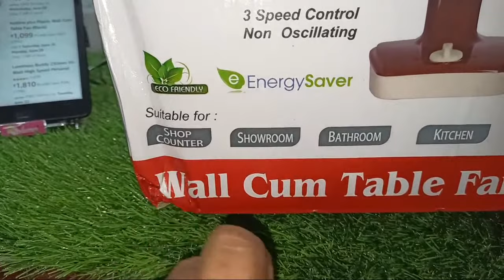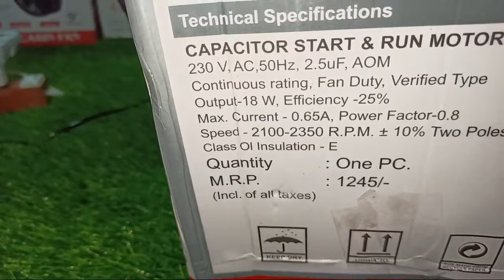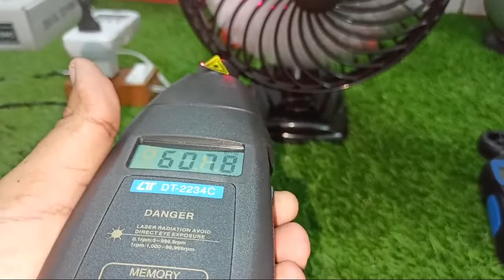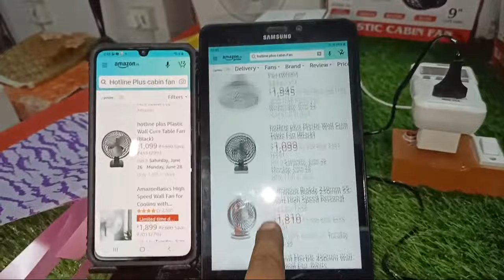Indos Wall Cum Table Fan 9 inch (225mm) Table Fan : Feature and Detailed Review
Indos Wall Cum Table Fan 9 inch (225mm) Table Fan (Black)

People can purchase this Indos Wall Cum Table Fan 9 inch online from Amazon :

Indos Wall Cum Table Fan 9 inch (Search List)

Bajaj Ultima PT01 200mm Table Fan -

Bajaj Ultima PT01 200mm Table Fan (Search List)

Bajaj Ultima 300 mm Cabin Fan (White)

Kenvi US || Mini Table Fan Best Performance || High Speed Motor || 100% Copper Motor

JADENN; simplifying your life 9in/225 MM, 55 W JADENN AER Small size,Portable Wall Cum Table Fan

BAJAJ AIRSTREAM 60 W 400 MM TABLE FAN, FULL COPPER MOTOR

Bajaj Esteem 400 mm Table Fan

Bajaj Elite-Neo 400mm Table Fan

Bajaj Midea BT 07 400mm Table Fan (White)

Bajaj Esteem 400 mm Wall Fan (White)

Bajaj Esteem 400 mm Pedestal Fan (White)

AmazonBasics High Speed Table Fan for Cooling with Automatic Oscillation (400 mm, 55W)

BAJAJ PYGMY MINI 110 MM 10 W HIGH SPEED OPERATION, USB CHARGING, MULTI-CLIP FUNCTION PERSONAL FAN

GAIATOP USB Table fan,Small Portable Quiet 3 Speeds Wind Desktop Personal Fan

People can purchase this Havells I-Cool 175mm Personal Fan online from Amazon :

Havells I-Cool 175mm Personal Fan (Search List)

Havells Crescent 250mm Table Fan (Yellow)

Havells Crescent 250mm Table Fan (Blue)

People can purchase this Lazer Fixed Cabin Fan 225MM online from Amazon :

Lazer Fixed Cabin Fan 225MM

People can purchase this Atomberg Energy Efficient 400 mm 3 Blade Pedestal Fan online from Amazon :

Atomberg Pedestal Fan (Search List)

Atomberg Energy Efficient 400 mm 3 Blade Pedestal Fan

Atomberg Efficio+ 400mm BLDC motor Energy Saving Pedestal Fan with Remote Control

Atomberg Energy Efficient 400 mm 3 Blade Wall-Mounted Fan

People can purchase this Gorilla Renesa+ Energy Saving 5 Star Rated Ceiling Fan online from Amazon :

Gorilla Renesa+ Energy Saving 5 Star Rated Ceiling Fan (Searchlist)

Gorilla Renesa+ Energy Saving 5 Star Rated Ceiling Fan With Remote Control and BLDC Motor,1200mm (Pearl White)

Gorilla Renesa Energy Saving 5 Star Rated Ceiling Fan With Remote Control and BLDC Motor,1200mm (Brown Black)

Gorilla Renesa Energy Saving 5 Star Rated 1200 Mm Ceiling Fan With Remote Control And BLDC Motor - Matte Brown

Gorilla Renesa Energy Saving 5 Star Rated Ceiling Fan With Remote Control and BLDC Motor,1200mm (Ivory Black)

Gorilla Renesa Energy Saving 5 Star Rated Ceiling Fan With Remote Control and BLDC Motor,1200mm (White Black)

Gorilla Fans Aluminium Renesa Energy Saving 5 Star Rated Ceiling Fan with Remote Control and BLDC Motor, 1200mm (Ivory)

Gorilla Renesa+ Energy Saving 5 Star Rated Ceiling Fan With Remote Control and BLDC Motor,1200mm (Natural White Oak Wood)

Gorilla Renesa Smart+ Energy Saving 5 Star Rated Ceiling Fan With Gorilla App control and Supported With Amazon Alexa and Google Home,1200mm (Oak Wood)

Gorilla Renesa Smart+ Energy Saving 5 Star Rated Ceiling Fan With Gorilla App control and Supported With Amazon Alexa and Google Home,1200mm (Natural White Oak Wood)

Gorilla Renesa Smart+ Energy Saving 5 Star Rated Ceiling Fan With Gorilla App control and Supported With Amazon Alexa and Google Home,1200mm (Earth Brown)

Gorilla Efficio Energy Saving 5 Star Rated 3 Blade Ceiling Fan With Remote Control and BLDC Motor, 1400mm- White

Gorilla Studio Energy Saving 5 Star Rated Ceiling Fan With Remote Control and BLDC Motor,1200mm (Golden)

Gorilla Studio Energy Saving 5 Star Rated Ceiling Fan With Remote Control and BLDC Motor,1200mm (Pearl White)

Indos Wall Cum Table Fan 9 inch